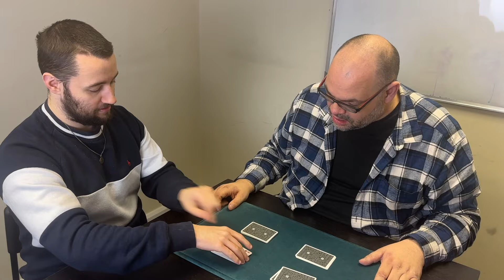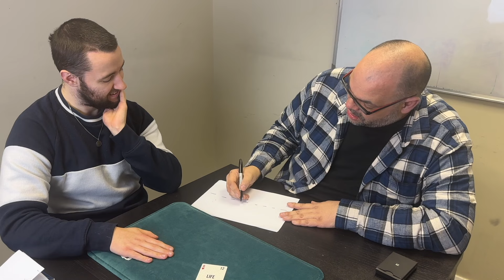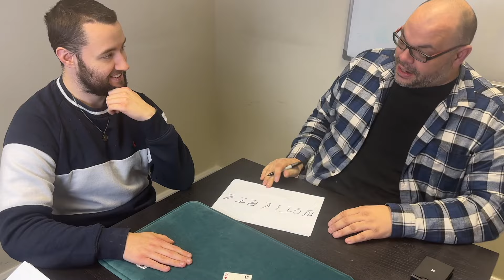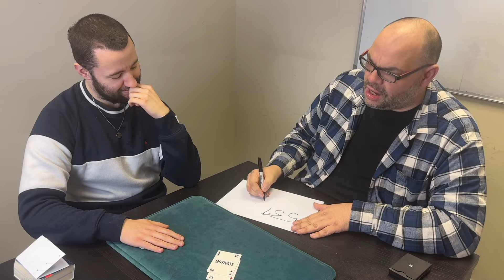Nyx Project by Luca Volpe | Craig Is A Mentalist Now